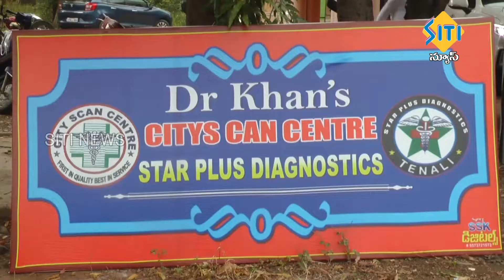TENALI SITI NEWS 26 1 2022 7 30 PM NEWS PART - 3